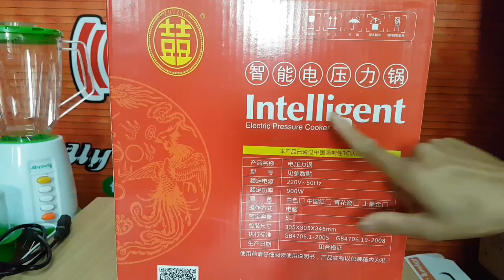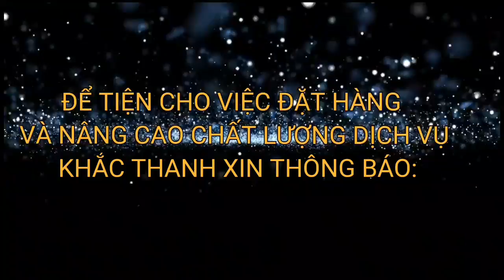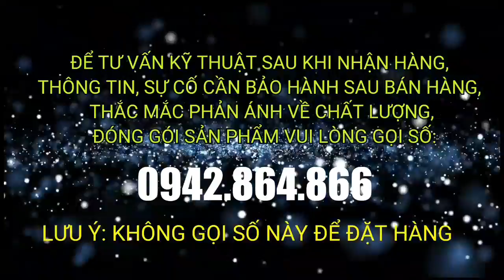Nồi cơm điện tử áp suất rẻ nhất Việt Nam chỉ 550k lh 0964.867.866- 01664.971.604